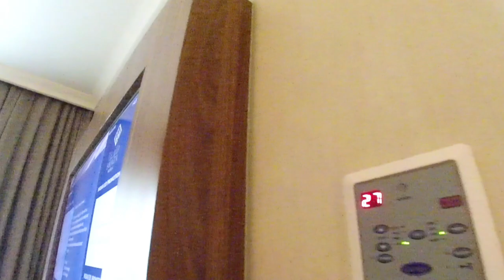Umrah Backpacker: Shaza Hotel Mecca (Hotel Shaza Mekkah) - Ramadhan 2019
2019 : Hotel Shaza Mekkah terletak di sebelah barat Masjid Al Haram. Hotel tersebut merupakan hotel jaringan milik Shaza. Hotel tersebut berbatasan langsung dengan ekspansi ketiga Masjid Al Haram. Berderet pada jalan yang sama adalah Hotel Sheraton Mekkah. Di sebelah utara hotel tersebut terdapat shuttle bus ke Kereta Cepat Haramain. Kami memesan hotel tersebut melalui Traveloka untuk tiga hari (dua malam). Kami menginap di hotel tersebut dimulai pada hari raya Idul Fitri. Pelayanan Hotel tersebut adalah yang terbaik sepanjang perjalanan umrah kami. Meskipun jarak hotel sangat dekat ke Masjid Al Haram, namun pihak hotel juga menyediakan shuttle pada saat sebelum waktu sholat wajib. Semua makanan dan minuman yang tersaji di dalam kamar, diberikan gratis. Perlengkapan kamar yang disediakan hotel juga standar bintang 5.

2019 : Hotel Shaza Mecca is located west of Masjid Al Haram. The hotel is part of Shaza Group. The hotel is directly adjacent to the third expansion of the Al Haram Mosque. Lined up on the same street are the Sheraton Mecca Hotel and the shuttle bus to the Haramain High Speed Rail. We booked the hotel through Traveloka for three days (two nights). We stayed at the hotel starting on Eid Mubarak. The hotel service was the best throughout our Umrah’s Journey. Although the hotel is very close to the Al Haram Mosque, the hotel also provides a shuttle before the obligatory prayer time. All food and drinks served in the room are provided free of charge. 5Star room’s equipment provided by the hotel.